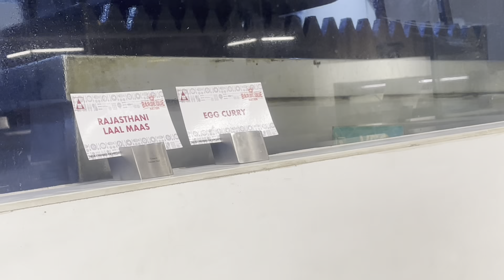Barbeque nation unlimited buffet veg and non veg both with desert and main course at Aliganj Lucknow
Music credits-